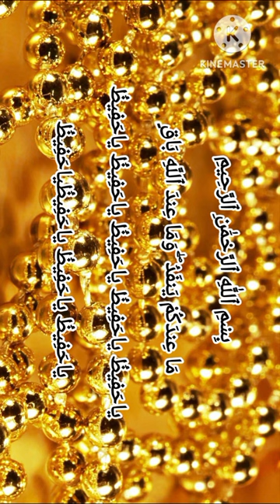Tulis di pintu rumah Jumat Jam 7 Pagi dan atau Screenshot jadikan Wallpaper. dari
tulis di kertas tempel di pintu. taruh di dompet. dari